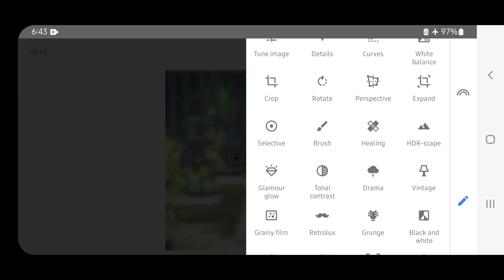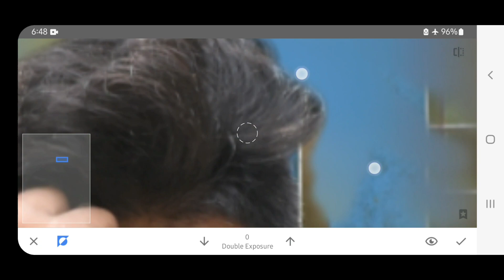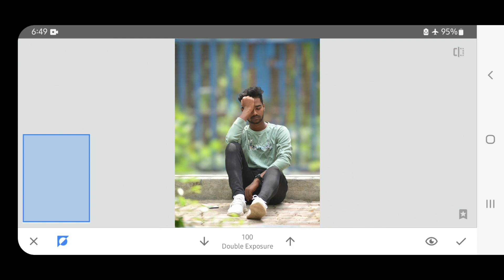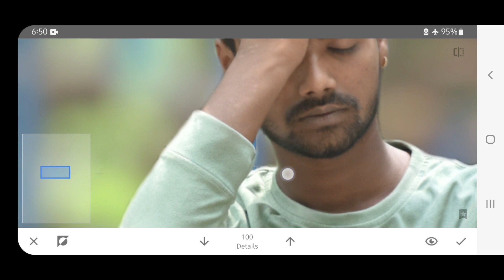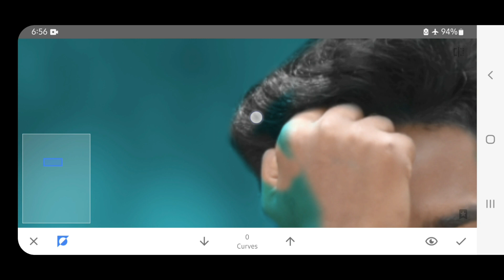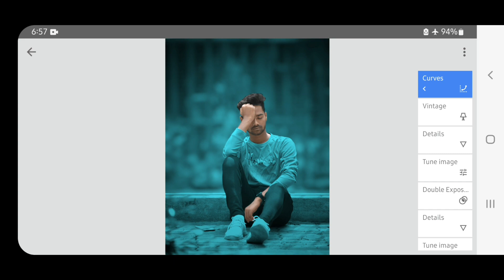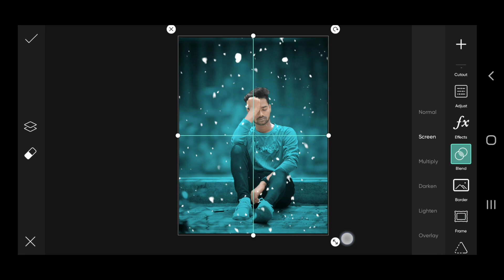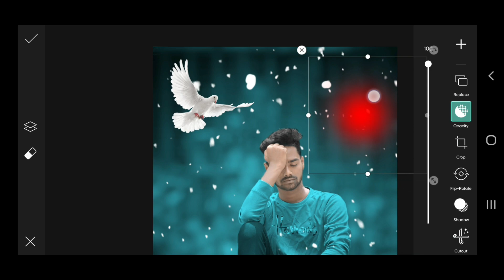Snapseed green and bird effect photo editing tutorial | snapseed face smooth editing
■ Tags 👇
snapseed editing
photo editing
Dark presets
Dark photo editing
Just 3 step
Photo editing
lightroom
lightroom editing
lightroom presets
photo editing apps
photo editing
preset lightroom
photo editing picsart
snapseed
snapseed editing
photo editing
dnapseed oil paint face smooth photo editing
skin smooth photo editing
snapseed editing
sutodesk face smooth setting
photo edit
snapseed photo editing
snapseed editing
photo editing
erase karne par editing ho jata hai
Erase to photo editing
editing
photo editing
blue and brown background photo editing
blue and brown tone lightroom
blue and brown tone snapseed
blue and brown lightroom preset